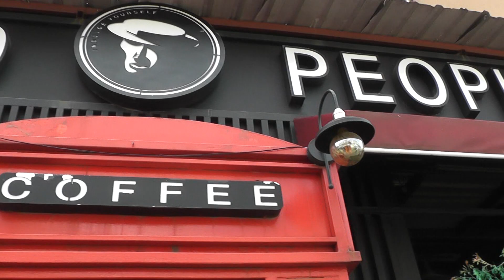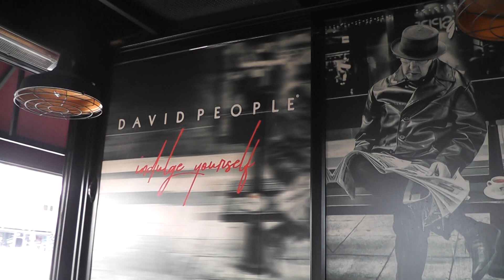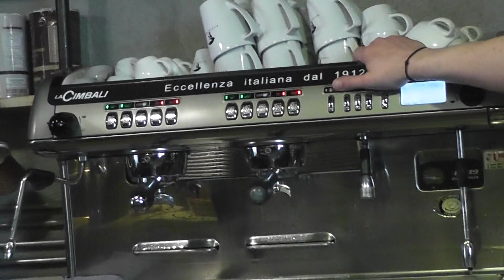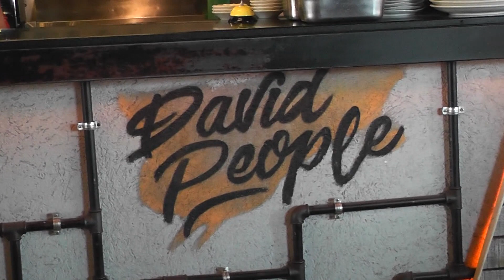DAVID POOPLE ERZURUM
DAVID POOPLE ERZURUMDA İŞLETMESİNİ TİMUR TURHAN IN YAPTIĞI CAFE VE RESTORAND MUHTEŞEM GÜZELLİKTE BİR SALON ŞİDDETLE TAVSİYE EDİYORUM. ENVAYİ ÇEŞİT İÇECEK VE YEMEK ÇEŞİTLERİYLE HİZMETİNİZDE.
ADRES  LALA PAŞA MAH TERMİNAL CAD. NO 19 ERZURUM